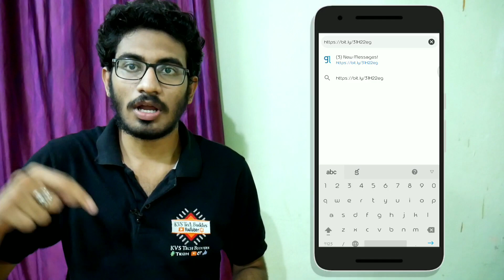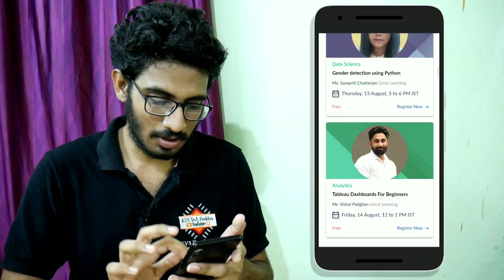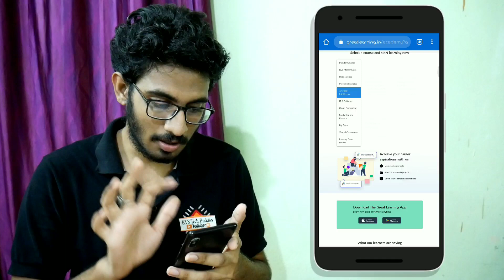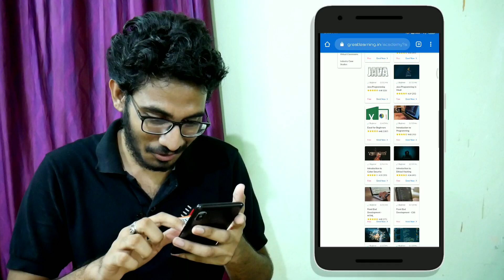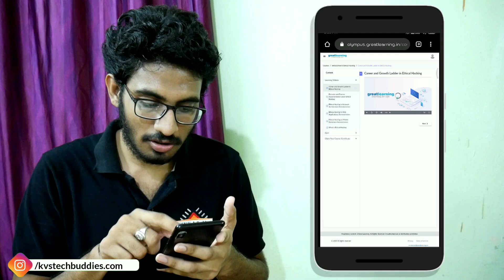FREE 100+ PREMIUM COURSES WITH CERTIFICATION 2020 | Courses with FREE Certificate On-line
FREE Courses Premium with Certificates 🔥🔥
Hey here we have Great Learning Academy which offering 100+ Free Professional Courses with Free Certificates. These Courses are AICTE Approved and in Collaboration with Top Universities like Stanford, Texas McComb, Purdue etc.

Some Courses are of Most Demanding Fields
Machine Learning Course
Data Learning Course
Digital Marketing
Artificial Intelligence course
Coding languages
Programming language
Cloud Computing
IT & Software

Topics Covered In This Video :
google analytics academy
google analytics course
free online courses with qualifications
google ads fundamentals
google digital marketing certification
google adwords course
google seo certification
google fundamentals
google cloud certifications
google training courses
google analytics certification cost
free online bookkeeping courses with certificates
google academy courses
free online masters degree courses with certificates
free online degree courses with certificates for international students
google digital garage certificate
free easy online certifications
google marketing certification
google adwords fundamentals
google certification courses list
free online web development courses with certificates
alison courses certificate
google certification program
free online security courses with certificates
free accredited online courses with certificates
free online certificate programs
google seo course
google garage certification
microsoft azure free online training
free online sql training and certification
seo certification google
google free certification courses
google fundamentals of digital marketing
free online training courses with certificates
free online computer science courses with certificates
free online courses with free certificates
mit online courses certificate
google free digital marketing course digital garage
google certification courses list 2020
google digital garage certification
free online professional development courses with certificates